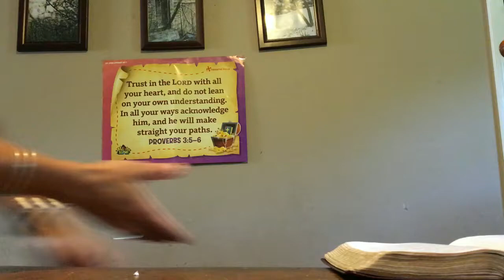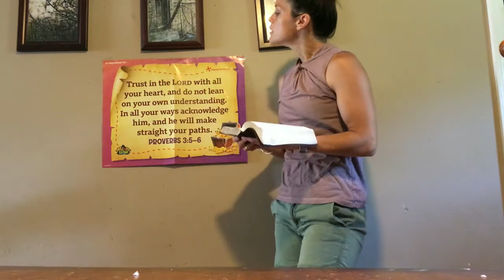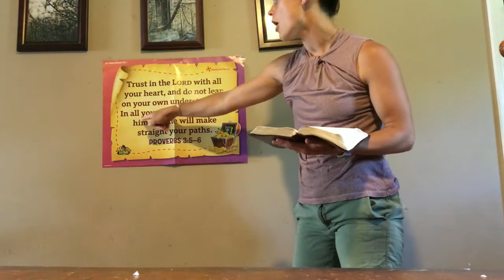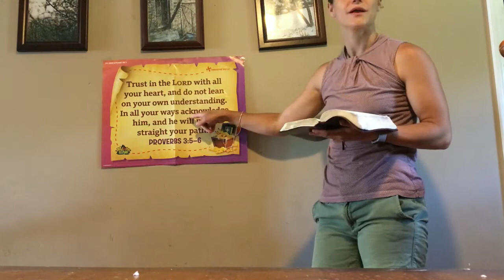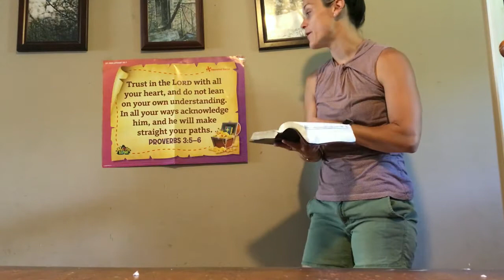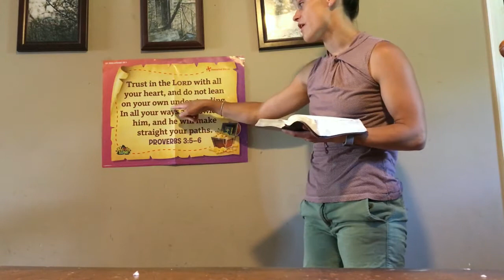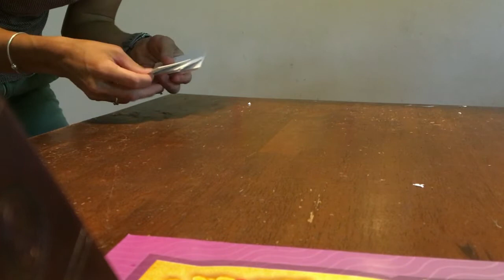VBS Day 3 Bible verse